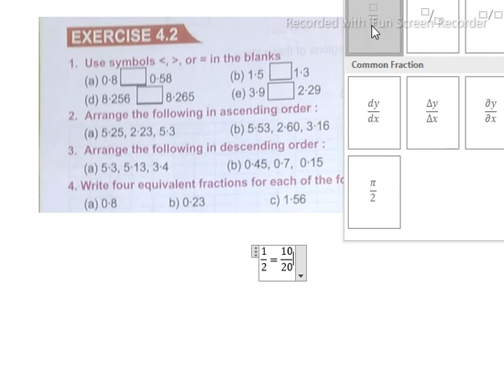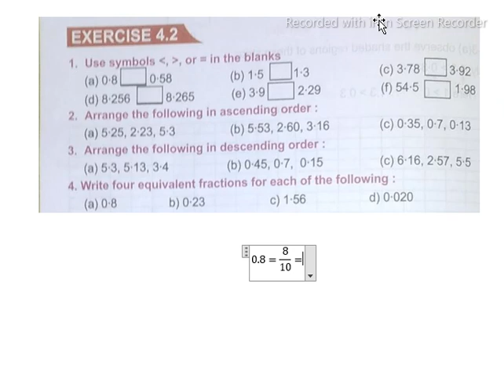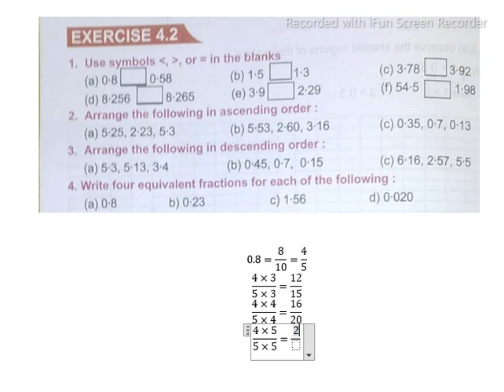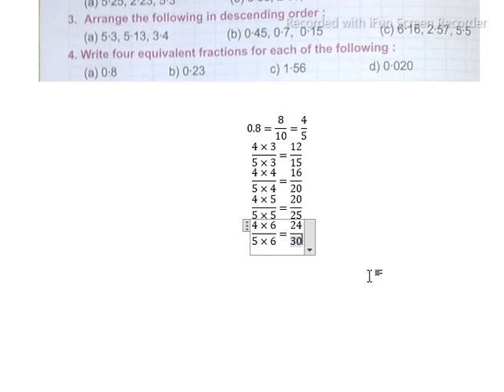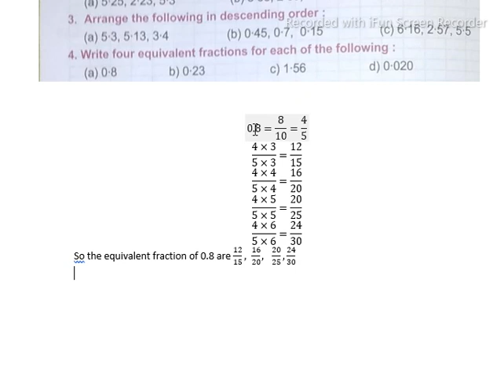Exc-4.2 Q4 a Class V Mathematics